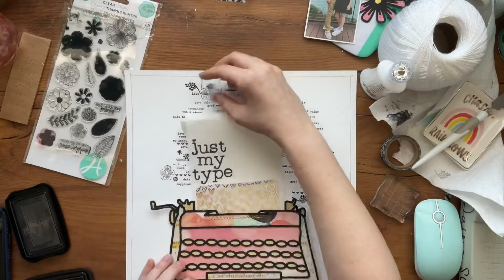COAPA CUT FILES // Just My Type //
-Shop my favorite sequin mixes from SPIEGELMOM SCRAPS using code DAISIE15
-Add my name (DAISIE) to the comments of your next purchase in the SHIMMERZ PAINTS SHOP for a fun freebie!